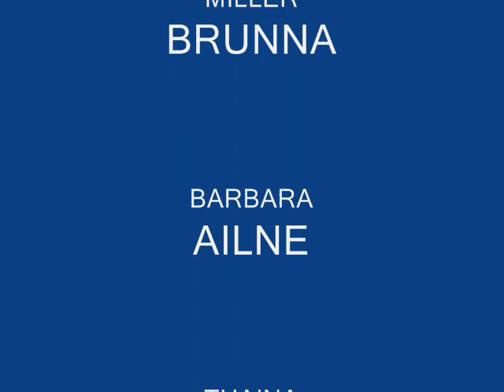VIDEOS DO MEUS MELHORES AMIGOS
ESSE SÃO MEU AMIGOS DO PEITO.